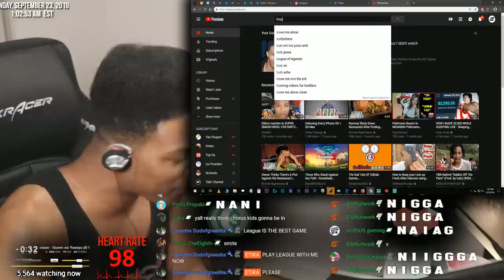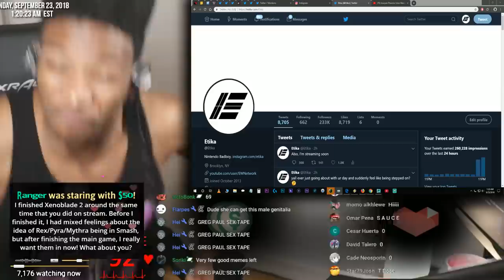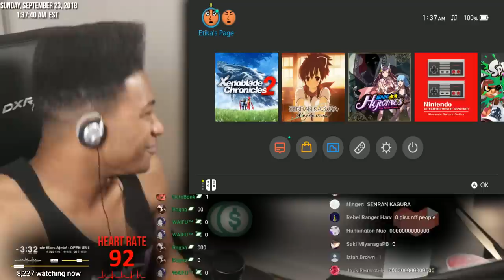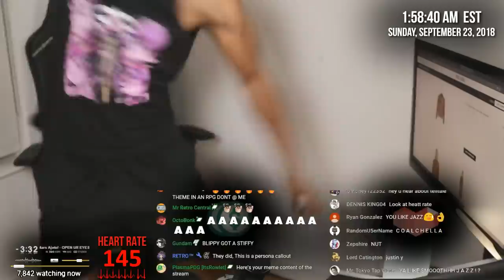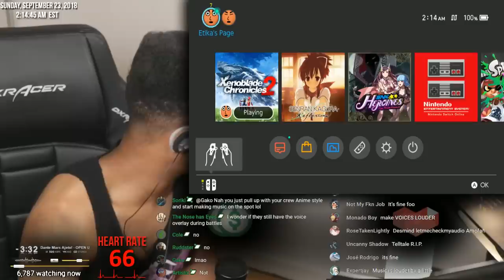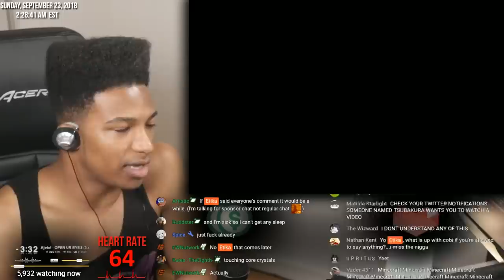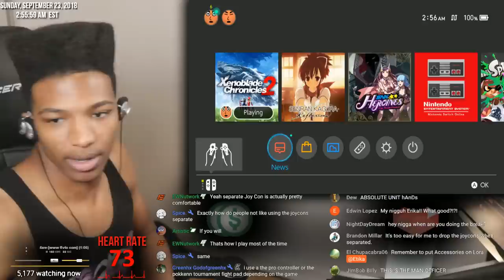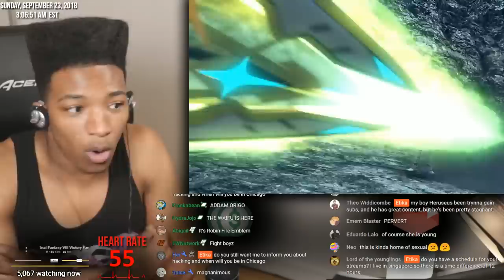[ARCHIVE] Fanatic plays the Torna Golden Thingie. Blind, cuz I didn't watch trailers. (Part 2)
Archive of "Fanatic plays the Torna Golden Thingie. Blind, cuz I didn't watch trailers." streamed on 9/23/18.

[News]
BOWSETTE